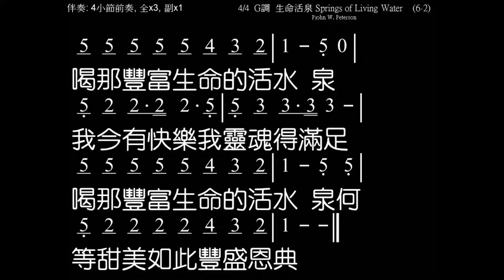生命活泉 Springs of Living Water Music/Lyric: John W. Peterson 伴奏版 簡譜 樂器 中文字幕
生命活泉 Springs of Living Water
Music/Lyric: John W. Peterson

1 我在罪惡羞辱荒漠乾渴難言
想找滿足卻得不到一點
但有一天我走到十字寶架前
見豐富活水泉源在那邊

2 神賜豐富生命活泉何等甘甜
使我得享快樂幸福無邊
在我人生旅程滿有榮耀恩典
高聲唱哈利路亞到永遠

3 請問你願否今天來到加略山
那裏有湧流廣闊的泉源
救主請你現在前來白白領水
心靈乾渴者必得到滿足

(副歌)
喝那豐富生命的活水泉
現今我快樂 我靈得滿足
何等甜美如此豐盛恩典

☆聲明：

1、歌曲版權屬原作者所有
2、本影片不擁有歌曲版權
3、本影片非推廣商品製作
4、支持創作者請購原版CD